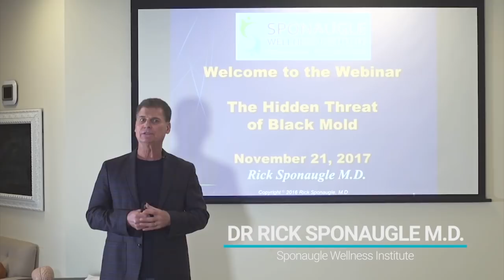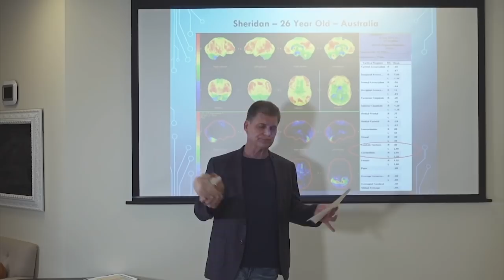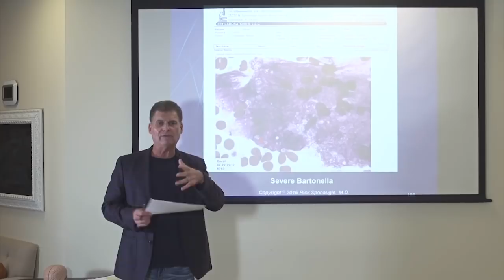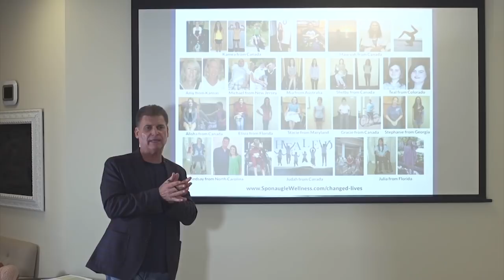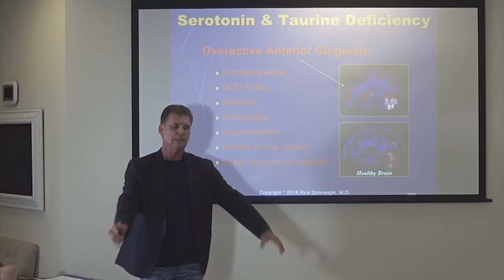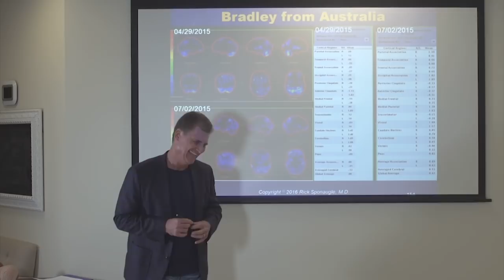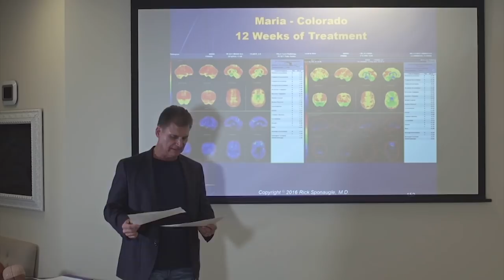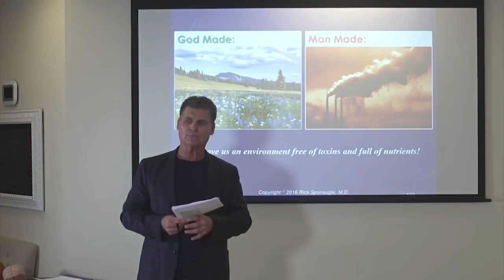The Hidden Threat of Black Mold & How It May Be Affecting You & Your Family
Dr. Sponaugle will explain how the toxic gas produced by black mold can cause the following symptoms: adrenal failure, anorexia, anxiety, bed wetting in children, Bipolar disorder, blurred vision, burning in the stomach, brain fog, chronic coughing and sneezing, cervical cancer,chronic fatigue, color blind, constant urination, depression, dizziness, fibromyalgia, headaches, hormonal imbalance, hypothyroidism, insomnia, intentional tremors, nausea, neuropathy (burning pain in the nerves), nose bleeds, optic nerves, panic disorder, Parkinsons’ tremors,premature menopause, retinal detachment, short term memory loss, shortness of breath, and vomiting.

In addition, Dr. Sponaugle will explain why patients suffering from a combination of Mold Toxicity and Lyme Disease are at much higher risk for developing Autism, Frontal Dementia, Earlier Alzheimer’s, Multiple Sclerosis, Parkinson’s Disease and why we are seeing a surge of these Neurodegenerative disorders in North America and Europe.